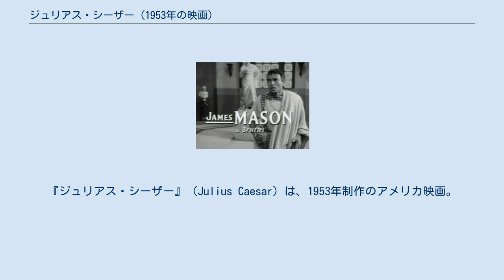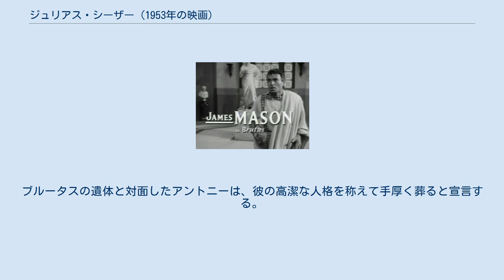ジュリアス・シーザー (1953年の映画)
ジュリアス・シーザー
ジョーゼフ・L・マンキーウィッツの監督映画
ロージャ・ミクローシュの作曲映画
『ジュリアス・シーザー』（Julius Caesar）は、1953年制作のアメリカ映画。
 ウィリアム・シェイクスピアの戯曲『ジュリアス・シーザー』の映画化作品。
監督は、ジョーゼフ・L・マンキーウィッツ。
 マーロン・ブランド、ジェームズ・メイスン、ジョン・ギールグッド、ルイス・カルハーン、エドモンド・オブライエン、グリア・ガースン、デボラ・カーら、 当時の豪華キャストで制作された。
 1953年のアカデミー賞の美術(白黒)賞を受賞している。
 紀元前44年のローマ。
ジュリアス・シーザーは終身独裁官となり、市民の圧倒的支持を集めていたが、共和派のカシアスたちは危機感を抱く。
シーザーは競技場に向かう途中、占い師から「3月15日に気をつけろ」と忠告されるが無視する。
3月14日の激しい嵐の夜、シーザーの側近ブルータスの元にカシアスたちが集まり、シーザー暗殺を持ち掛ける。
ブルータスの物思いに沈むのを気遣う妻のポーシャ。
 3月15日、シーザーは悪夢を見た妻カルプルニアの反対を押し切って元老院に行き、刺殺される。
ブルータスはローマ市民の前で暗殺の正当性を訴え支持されるが、アントニーがシーザーを称え、熱弁をふるうと、市民はアントニー側につき暴動を起こす。
 ブルータスたちはローマを離れ、シーザーの養子オクタビアスとアントニーが政治の実権を握る。
ブルータスとカシアスは謀反人となり関係も悪くなるが、ポーシャの自殺の報を聞いて、一致団結する。
 アントニーは暗殺者たちを討伐するため兵を進める。
フィリッピの戦いで敗れたブルータスは従者に命じて自分を刺殺させる。
ブルータスの遺体と対面したアントニーは、彼の高潔な人格を称えて手厚く葬ると宣言する。